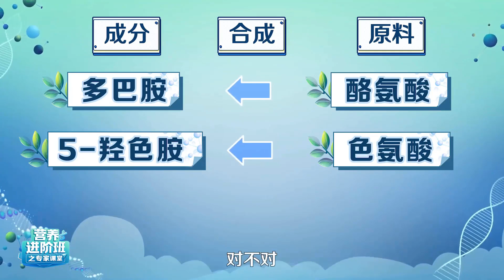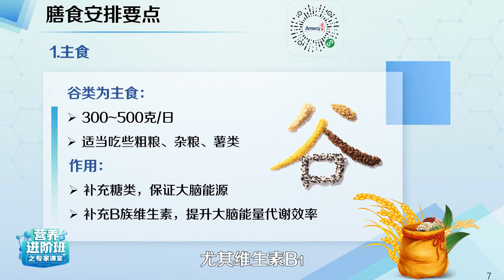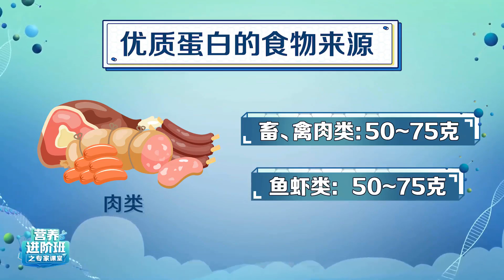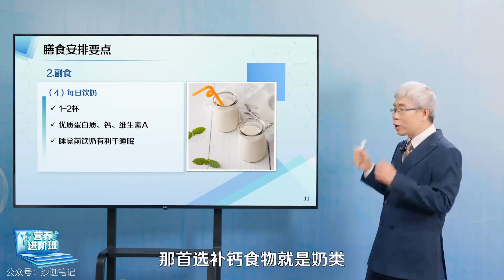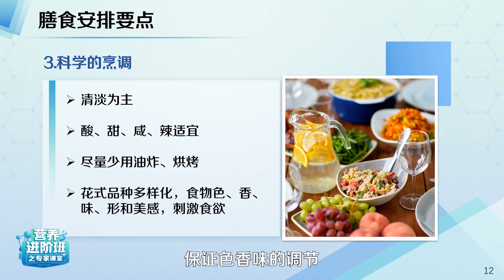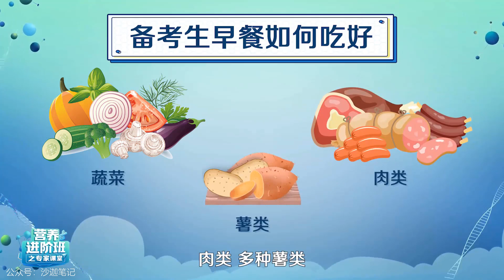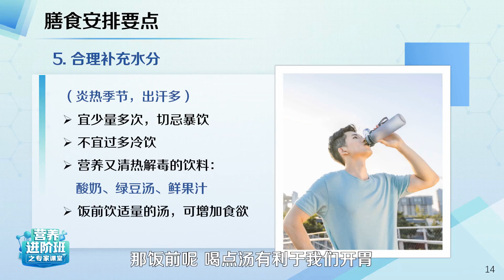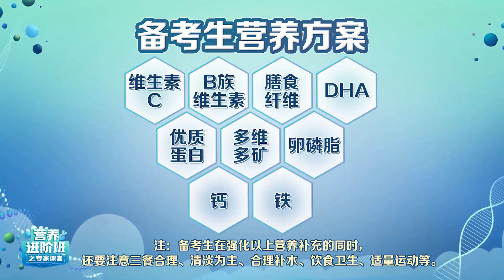第十五课：备考生的营养与健康！考前压力大怎么办？ 如何缓解孩子考试压力？养进阶班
考试焦虑是人由于面临考试而产生的一种特征的心理反应，它是在应试情境刺激下，受个人的认知、评价、个性、特点等影响而产生的以对考试成败的担忧和情绪紧张为主要特征的心理反应状态。考试焦虑（test anxiety），是指因考试压力过大而引发的系列异常生理心理现象，包括考前焦虑，临场焦虑（晕考）及考后焦虑紧张。

心理学认为，心理紧张水平与活动效果呈倒“U ”字曲线关系。紧张水平过低和过高，都会影响成绩。适度的心理紧张，可以使人对考试有种激励作用，产生良好的活动效果。但过度的考试紧张则导致考试焦虑，影响考场表现，并波及身心健康。2008年，国家心理健康机构中欧国际研究表明, 61%的学生有不同程度的考试焦虑。

1、营养早餐 | 提升免疫力，从营养早餐开始！

2、营养早餐 | 早餐吃不好会引发什么健康问题？

3、营养早餐丨肠道健康， 从营养早餐开始！

4、营养早餐 | 健康减肥塑形，从营养早餐开始！

5、营养早餐 | 关注心血管健康，从营养早餐开始！

6、营养早餐 | 关注骨骼和关节健康，从营养早餐开始！

+vx：Bruce1934